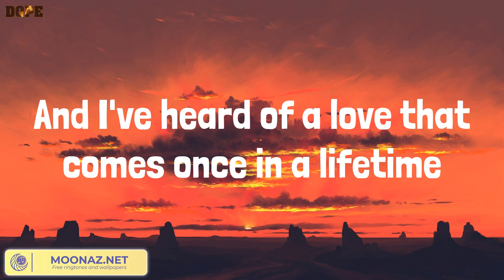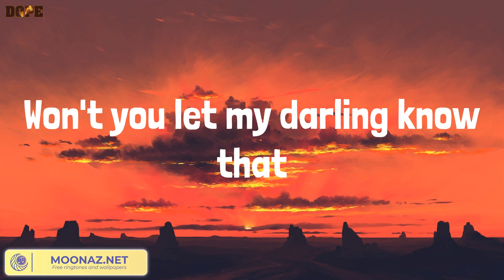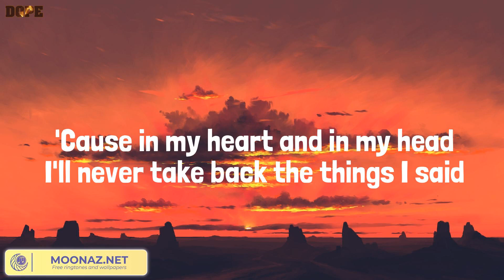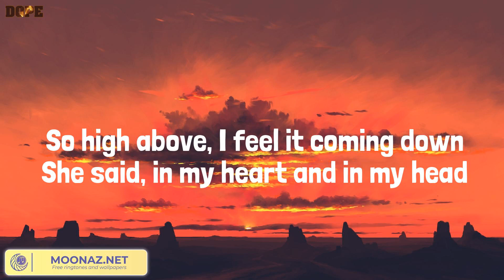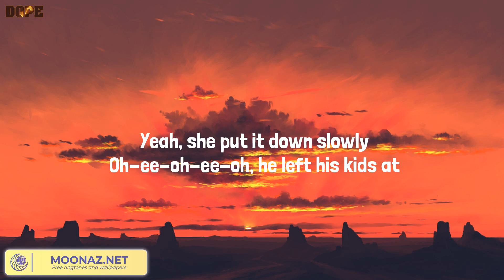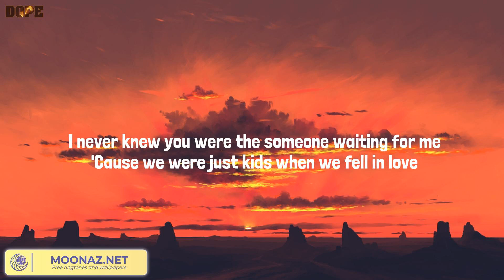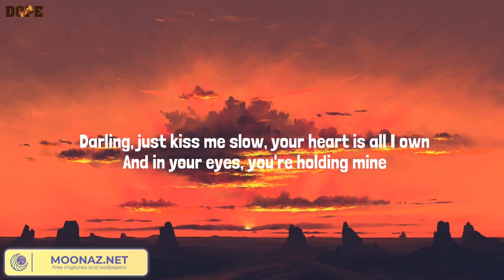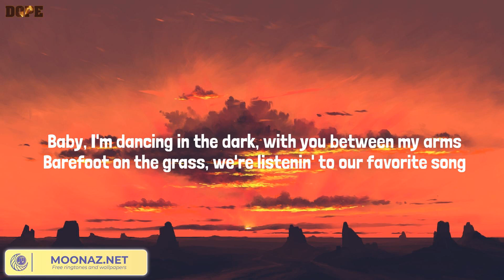Dandelions, Atlantis - Ruth B., Seafret, Sam Smith, Ed Sheeran (Lyrics Mix)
Lyrics:
Mine
Smile
Mine
Smile
Mine
Smile
Mine